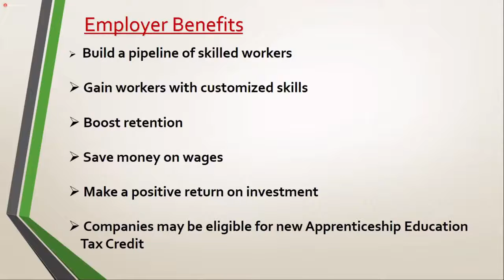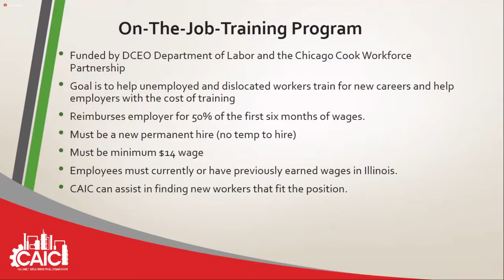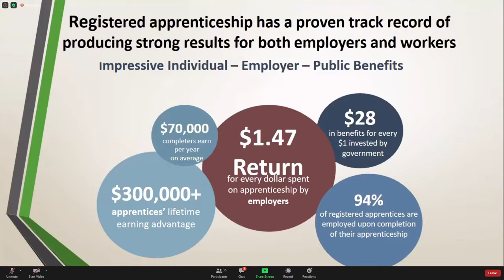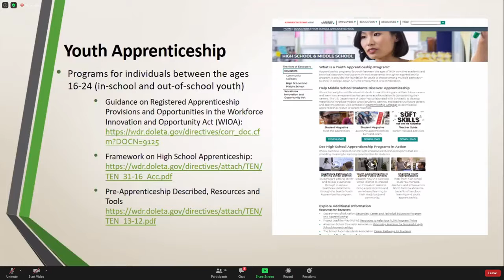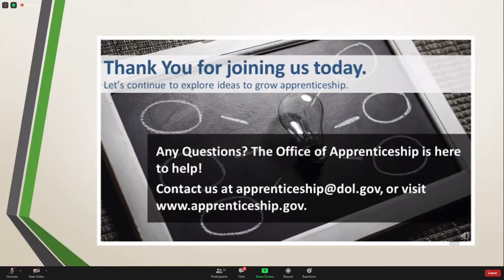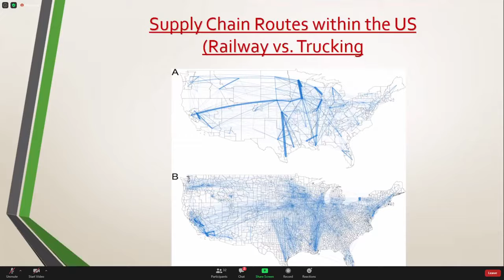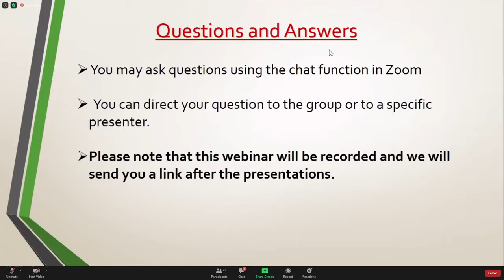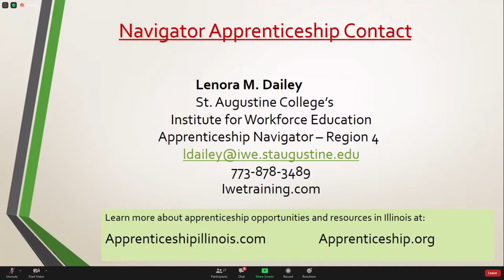Chicago calumet area industrial commission apprenticeship webinar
A webinar hosted by the CAIC about apprenticeships in local industry and manufacturing near the Calumet region on Chicago's Southeast side and NWI